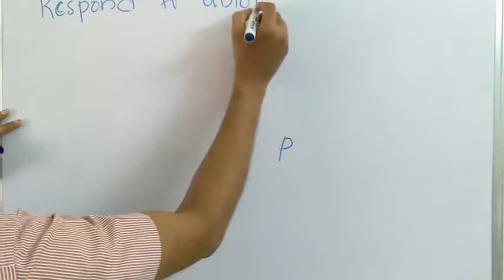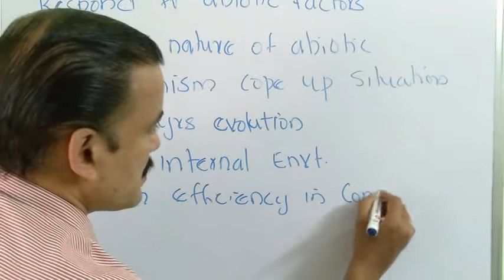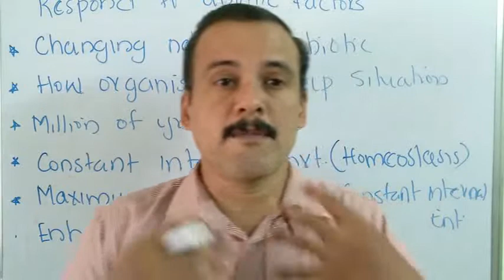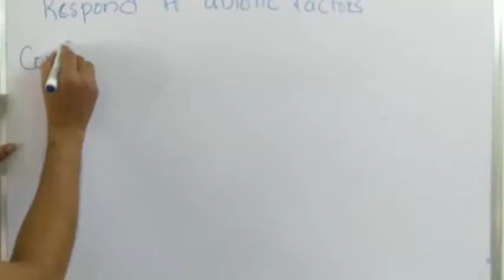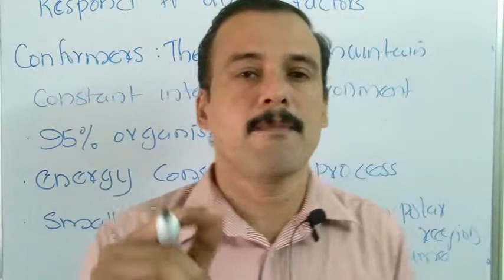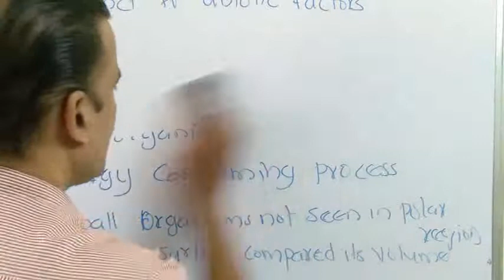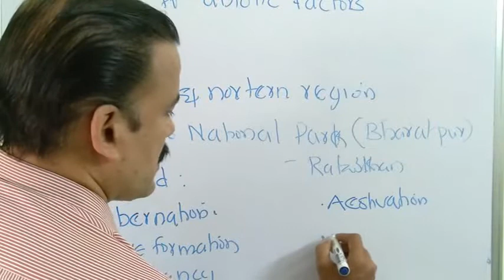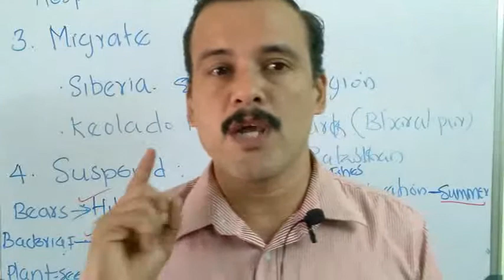+2 BOTANY CHAPTER 6 VIDEO 3